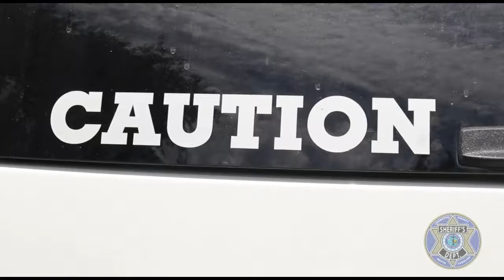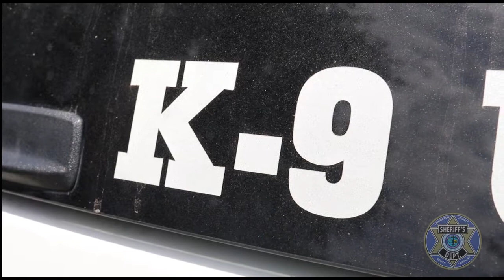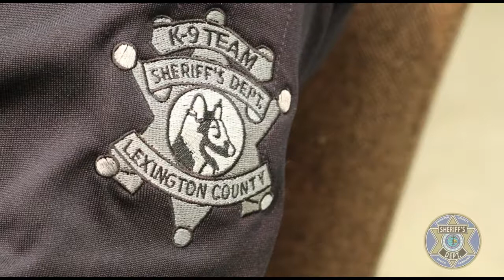Honoring Forrest and Bady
We are sad to announce the sudden loss of Forrest, our bloodhound, and the medical retirement of Belgian Malinoit, Bady.